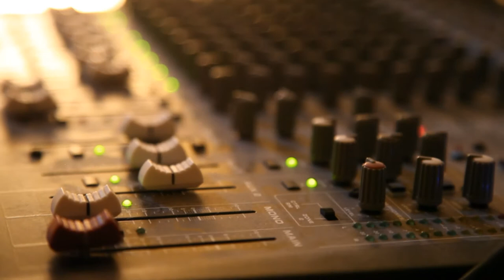Guillaume Gauthier - Lily [Akustik] 1/4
4 saisons | 4 chansons
automne : Lily

enregistrement : Guillaume Gauthier
réalisation et montage : Guillaume Paul